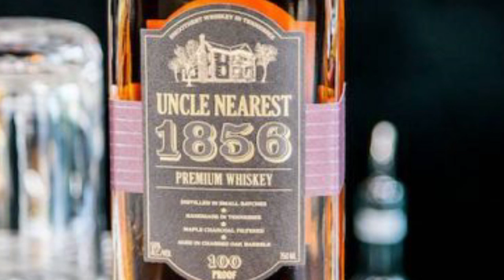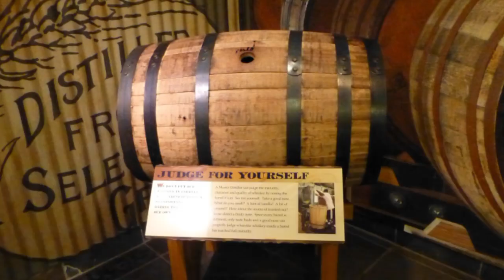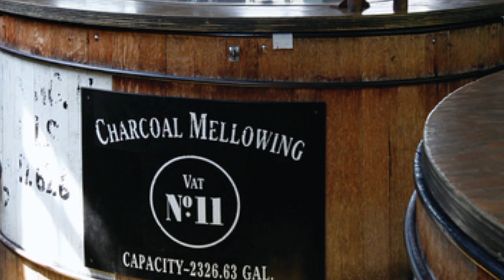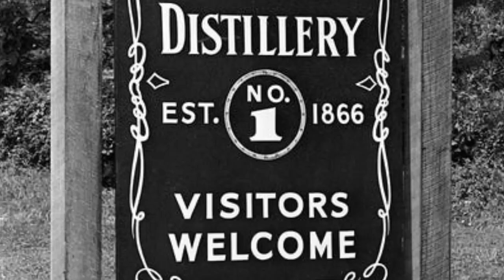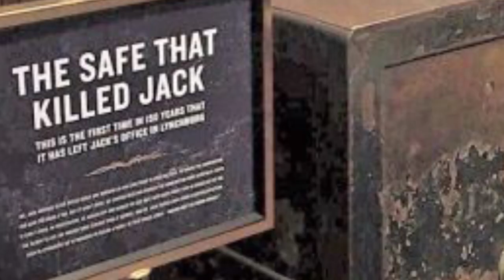LTD#41: La veritable histoire de Jack Daniel('s)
Dans cette vidéo tu vas découvrir tous les secrets,les mystères,le mode de fabrication et l'ascension fulgurante du whisky le plus vendu au monde🥃